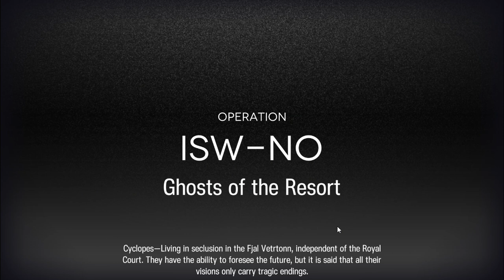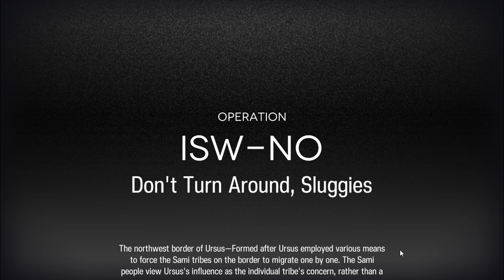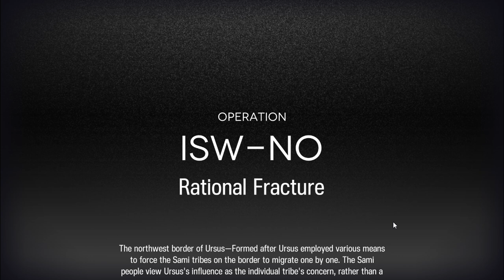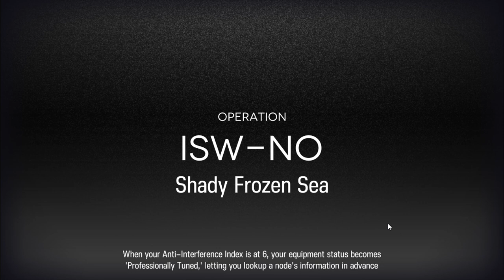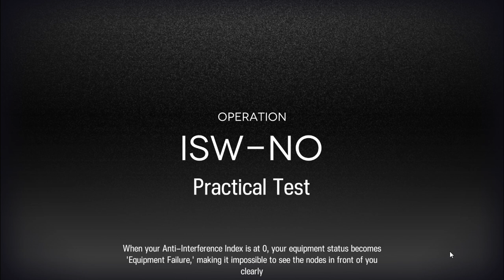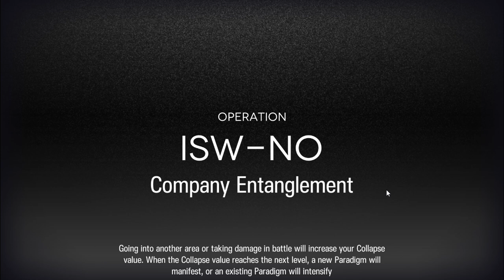Arknights: IS4 Bearknights First Attempt Clear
Watched the 4.5 Anniversary Livestream and decided to do IS4 Bearknights and see how well it goes, and honestly went pretty well even though I thought it wouldn't get anywhere after that early game leak. Anyways wish the game would give me sniper vouchers for once, Rosa is essential for clearing some stages perfectly, but the game just said nah. I also did a celebratory pull with the orundum from after the livestream and pulled Goldenglow finally, so she will be built once I finish building Beehunter and Jaye. Also sorry about the video quality, my game just doesn't run smoothly due to my PC being pretty trash, very much pain to deal with, but I'm used to it at this point.